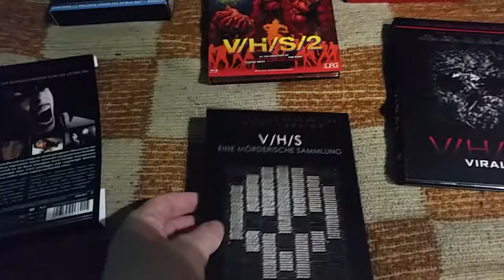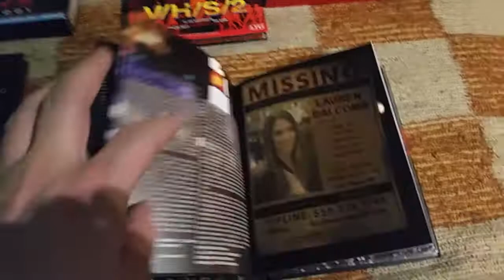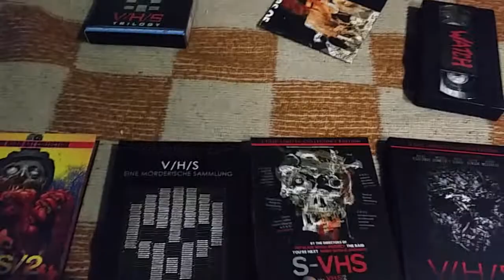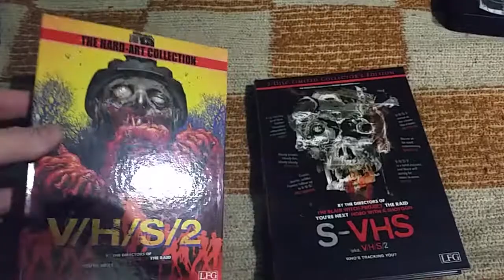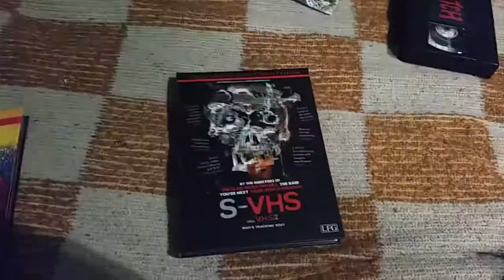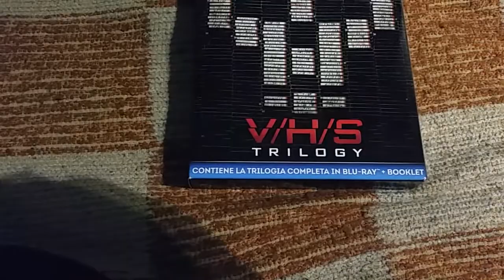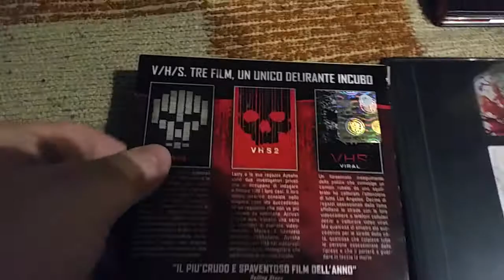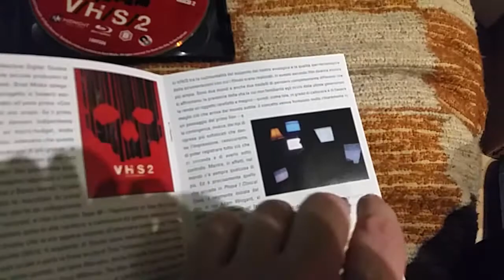VHS Trilogy Collection Mediabooks Ultimate Edition V/H/S S-VHS Horror Anthology Unboxing & Review de